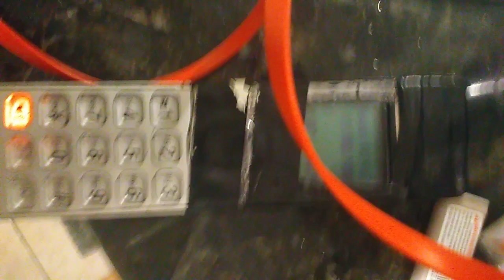October 29, 2018